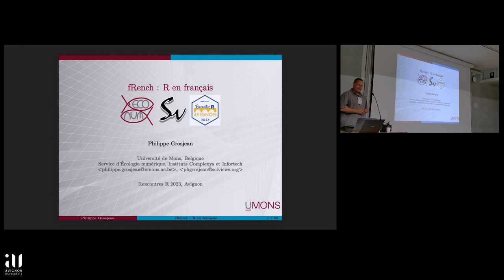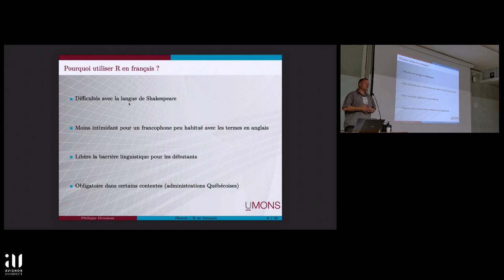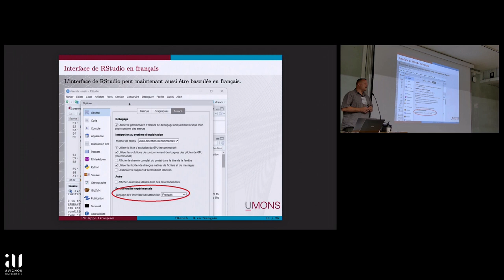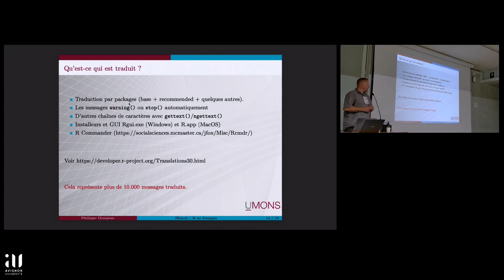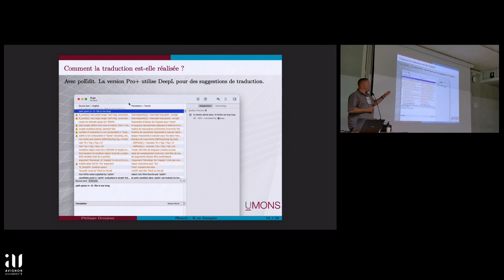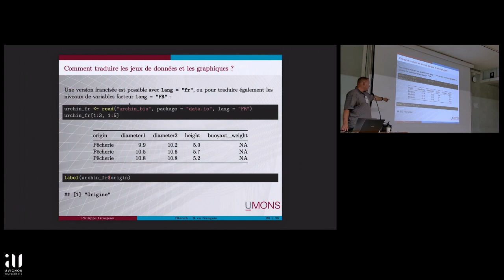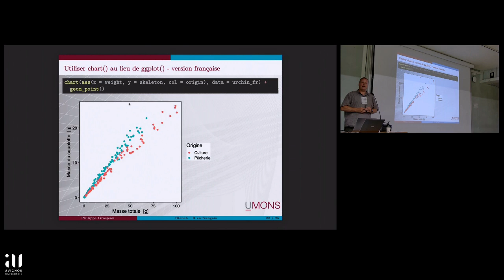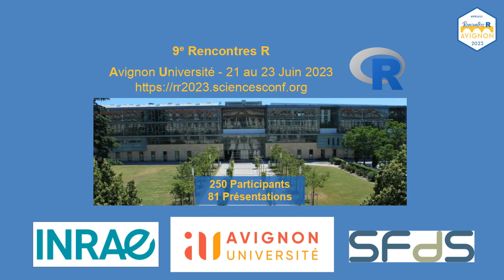fRench : R en français - Philippe Grosjean, Université de Mons - UMONS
fRench : R en français
Philippe Grosjean, Université de Mons - UMONS (BELGIQUE)